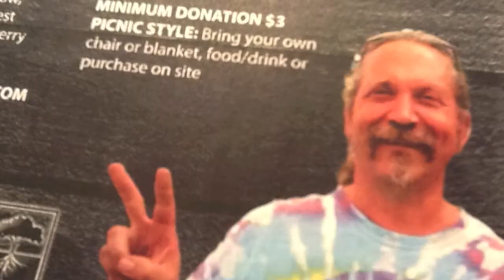Gardenstock 2012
Gardenstock Art & Music Festival 2012

Get ready to rock your heart out with the fourth annual Gardenstock Art and Music Festival benefiting the Sinnissippi Center's Gardening Program. Bring a chair and cooler or sample scrumptious offerings from local drink and food vendors. Make yourself at home while you listen to bands ranging from folk, to bluegrass, and rock. Wander the art festival grounds and check out the best in local creativity. A nominal donation at the gate gets you in for the day.

Bands:

11:00 - 12:00 Chuck Gall
12:15 - 1:15 Flying Fish
1:30 - 2:30 Lojo Russo
2:45 - 3:45 Carsick Radio
4:00 - 5:00 Wrong Element
5:15 - 6:15 Route 88
6:30 - 7:45 Robbie LeBlanc & the Real Live Show
8:00 - 9:30 Australian Blues Guitarist, Gerry Joe Weise
9:45 - 11:00 Acoustic Circus

Food:

Mama Cimino's
Baker Street Cafe
Sow Belly's
Salamandras